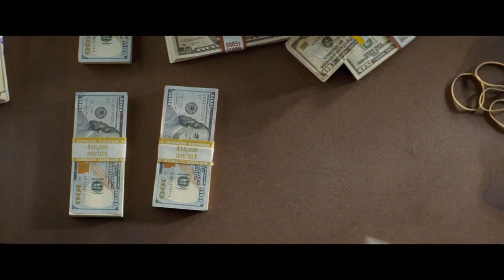Baby Driver - HD Trailer (German)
Baby, ein junger talentierter Fluchtwagenfahrer, verlässt sich voll und ganz auf den Beat seiner persönlichen Playlist, um der Beste in seinem Job zu sein. Als er das Mädchen seiner Träume trifft, sieht Baby eine Chance, einen Schlussstrich unter sein Gaunerleben zu ziehen und reinen Tisch zu machen. Doch als er genötigt wird, für einen Gangsterboss zu arbeiten, und ein zum Scheitern verurteilter Raubüberfall sein Leben, seine Liebe und Freiheit gefährdet, muss er für seine Missetaten gerade stehen.

Regie: Edgar Wright
Produktion: Nira Park, Tim Bevan, Eric Fellner
Darsteller: Ansel Elgort, Kevin Spacey, Lily James, Jon Bernthal, Jon Hamm, Jamie Foxx